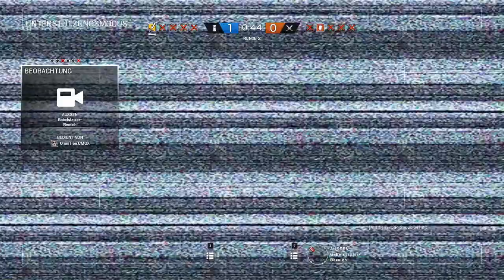Rainbow Best Moments [#055] - Bitch, fuck mich nicht ab!